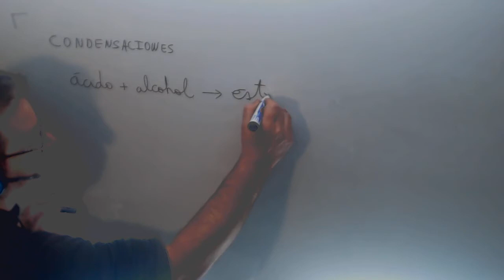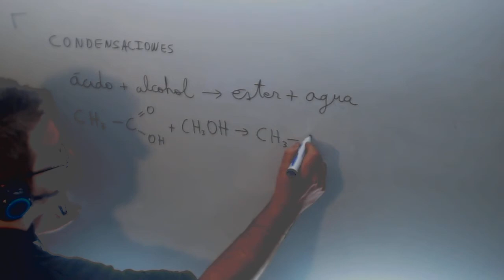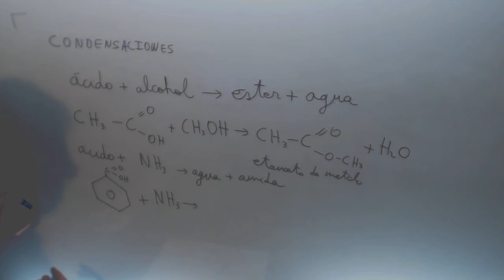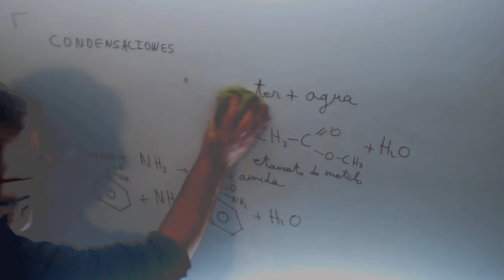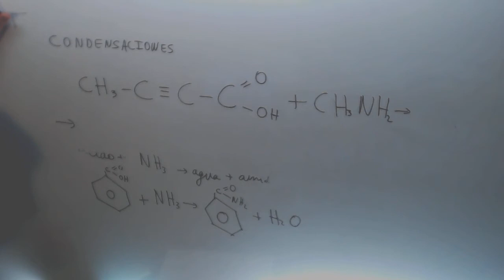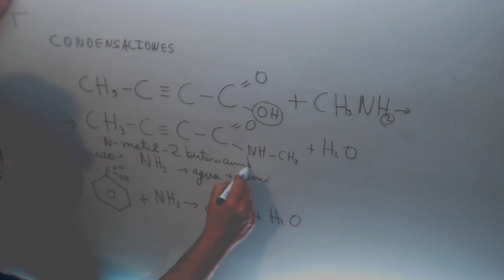Reacciones quimicas Condensacion Quimica 2º Bachillerato Academia Usero Estepona